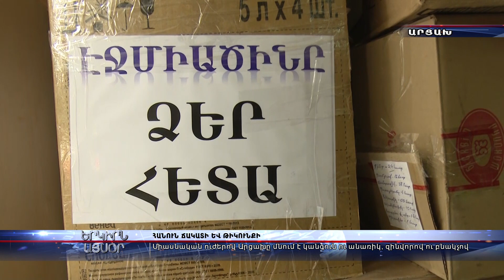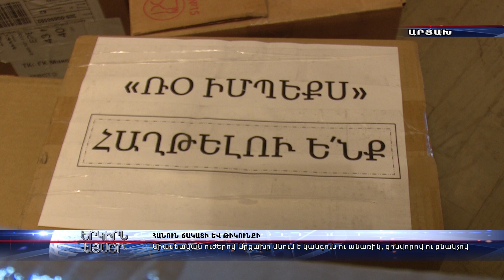Հանուն ճակատի և թիկունքի․ միասնական ուժերով Արցախը մնում է կանգուն ու անառիկ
Մեր տղաները սահմանն են պահում, հայությունն էլ դիրքապահների թիկունքը: Չնայած լարված իրադարությանը՝ Ստեփանակերտում խուճապ չկա, ժամանակ չկա դրա համար: Սնունդ ու անհրաժեշտ պարագաներ են ուղարկում սահման: